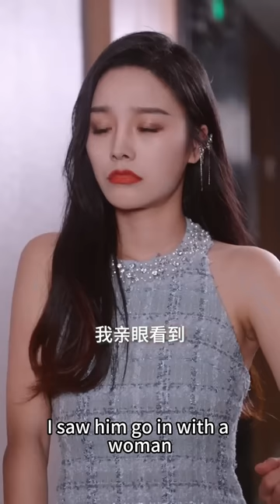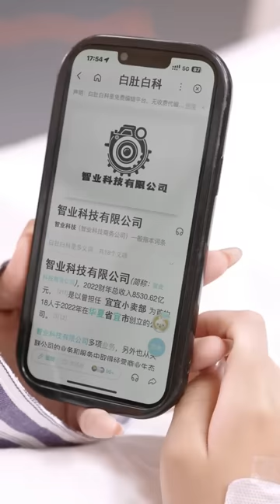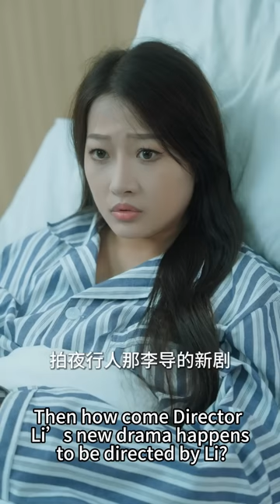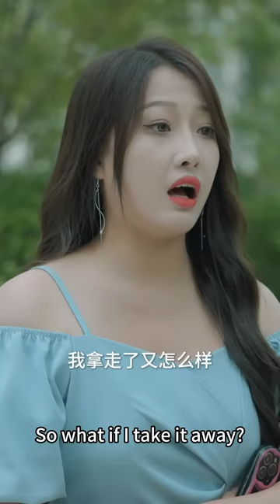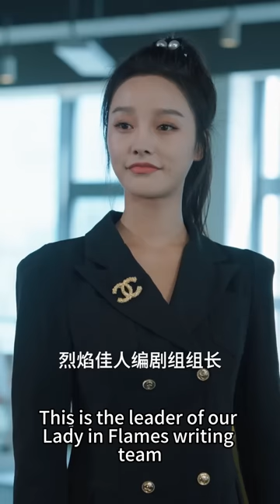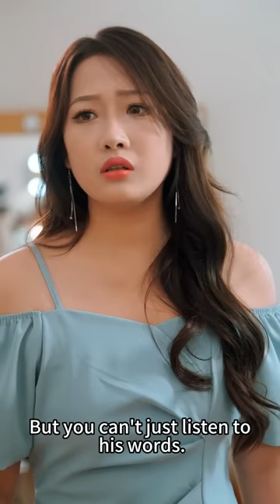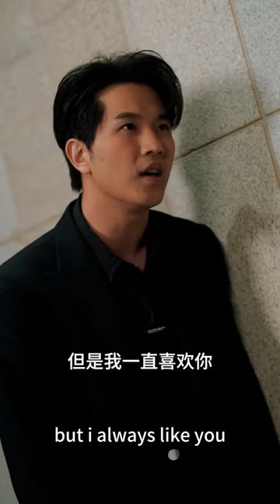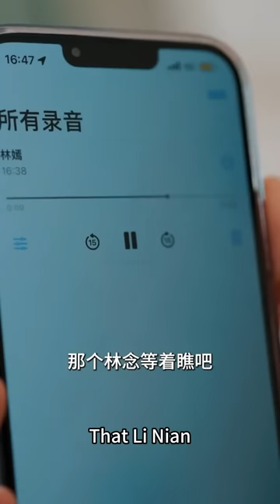【FULL】結婚3年灰姑娘從沒見過契約老公，沒想到第一次見面竟是在床上！一夜過後灰姑娘轉身離開，總裁卻糾纏不休，欲罷不能！短劇